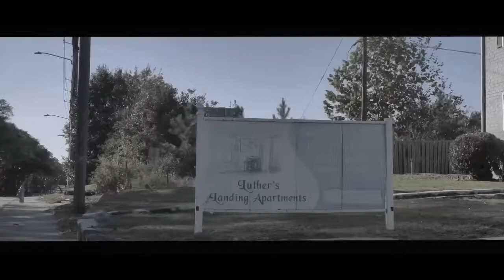Jody Breeze - Gunna (Official Music Video)(SLOWED)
•😍Gaming Tag
Xbox-Yungkyode

✨Social Media’s
Instagrams